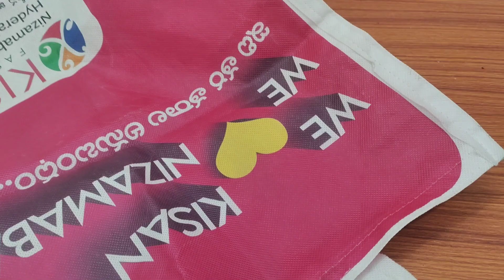వామ్మో ఇన్నాళ్లు ఈ టిప్స్ తెలియక ఎంత కష్టపడ్డాం || How To Kitchen Tips In Telugu/@SiriChannel2013